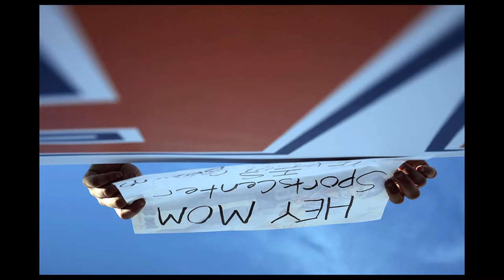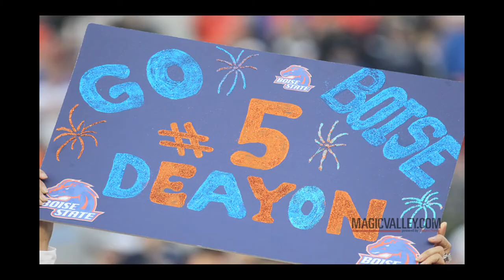Boise State Football 2013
Top photos from Times-News photographer Drew Nash during the Boise State 2013 football season.